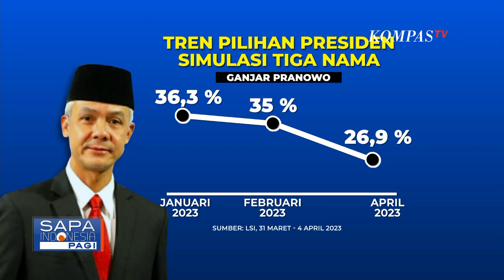Survei Ganjar Pranowo Turun, Efek Isu Penolakan Timnas Israel di Piala Dunia U-20?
JAKARTA, KOMPAS.TV - Survei LSI terbaru, digelar pada 31 Maret hingga 4 April 2023 yang lalu.

Dalam survei terakhir, terdapat perubahan signifikan terhadap posisi Prabowo dan Ganjar, dalam simulasi tiga nama Capres.

Dalam survei terbaru LSI, elektabilitas Prabowo Subianto naik menjadi 30,3 persen, dibanding periode sebelumnya masing-masing 23,2 dan 26,7 persen.

Sementara elektabilitas Anies Baswedan versi survei LSI, naik menjadi 25,3 persen pada April 2023.

Pada dua survei sebelumnya, elektabilitas Anies sempat turun, meski tidak signifikan masing-masing 24,2 dan 24, 0 persen.

Sementara itu, LSI menemukan elektabilitas Ganjar Pranowo cenderung mengalami penurunan, menjadi 26,9 persen.

Dalam dua survei sebelumnya, elektabilitas Ganjar juga tercatat mengalami penurunan dari 36,3 menjadi 35,0 persen.

Menurut LSI, ada kemungkinan pernyataan Ganjar Pranowo terkait Timnas Israel, berpengaruh terhadap elektabilitasnya.

Dalam survei, Ganjar disebut cukup banyak sebagai pihak yang bertanggung jawab atas batalnya Piala Dunia U-20 di Indonesia.

Sebelumnya, Ganjar menolak Timnas Israel bermain di Indonesia pada 23 Maret lalu.

Ganjar memahami risiko dari sikapnya terkait Timnas Israel.